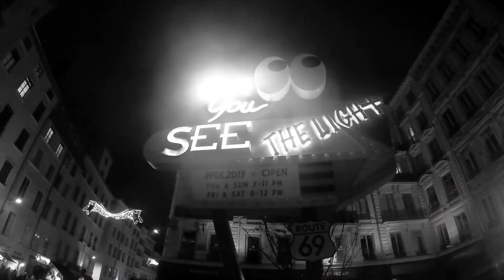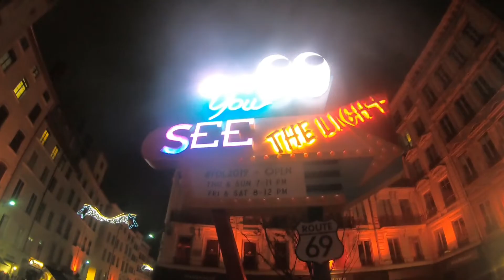Fête des lumières 2019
Fête des lumières 2019 en famille